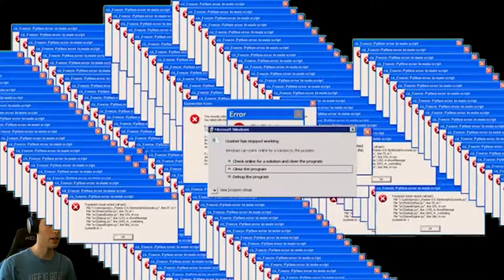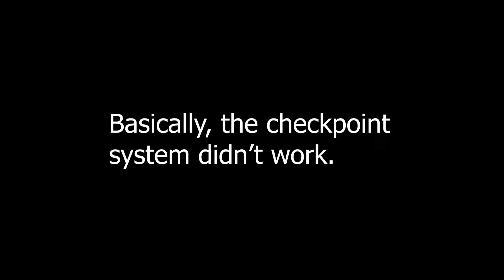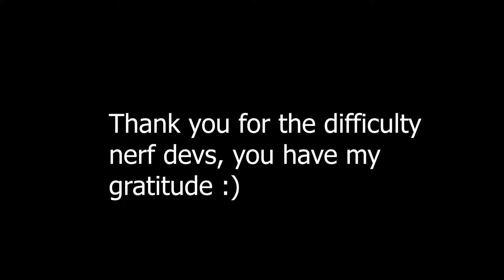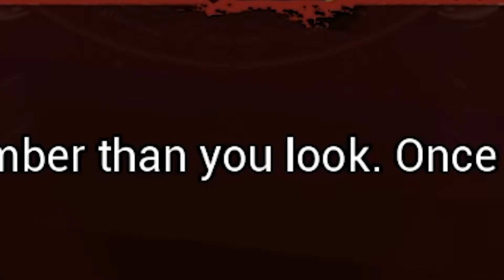Dark Deception Part 3 - THE RETURN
IT'S BACK!!! After 1 long year, the dark deception playthrough is finally back! I finally had some free time to get this one done, and will hopefully have enough time for the other chapters as well. This level was definitely the hardest regarding difficulty, and I'm glad I was finally able to beat it.